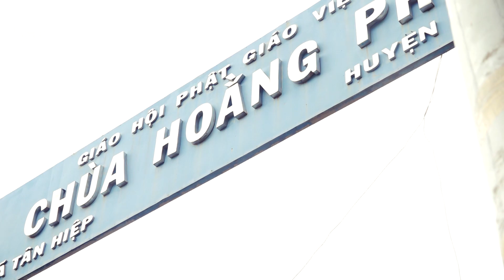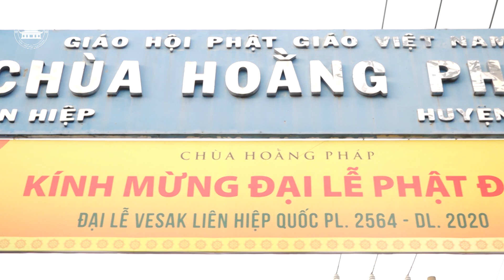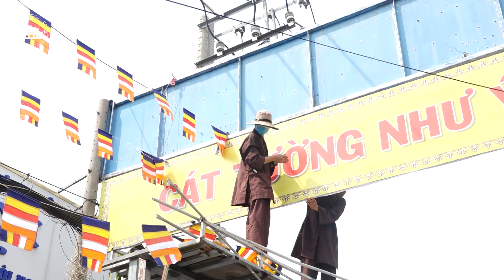Công tác chuẩn bị ĐẠI LỄ PHẬT ĐẢN 2020 | Ngày 02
Kính thưa đại chúng,

Nhân dịp Đại Lễ Phật Đản DL. 2020 - PL. 2564 sắp đến, quý Thầy và Phật tử chùa Hoằng Pháp đã cùng nhau thực hiện công tác chuẩn bị như: treo băng-rôn, treo cờ, làm lồng đèn...

Vì vẫn còn đang trong thời gian giãn cách xã hội, nên năm nay Đại Lễ Phật Đản tại chùa Hoằng Pháp diễn ra vào ngày 07/05/2020 chỉ tổ chức nội tự. Kính thông báo đến quý Phật tử gần xa được biết.